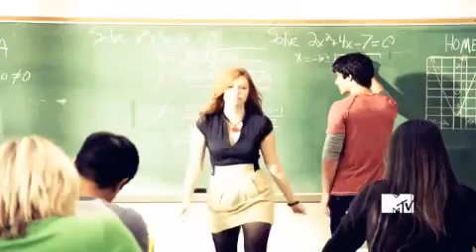Hush Hush Movie Trailer - HD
FanMade Hush Hush Movie Trailer based on the books by Becca Fitzpatrick. Biggest fan of this series and cannot wait for the movie to come out rumoured pre production begins this fall!
credit to: vampire diaries, teen wolf, true blood, the covenant,